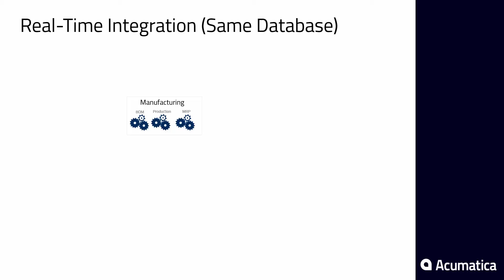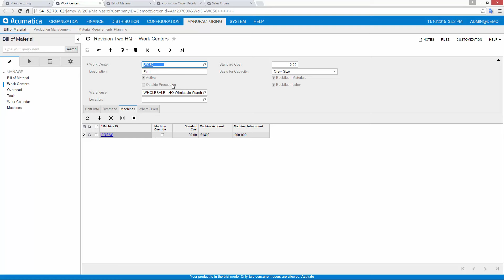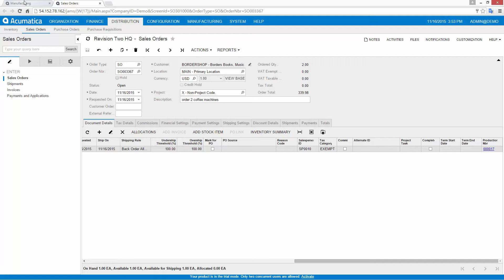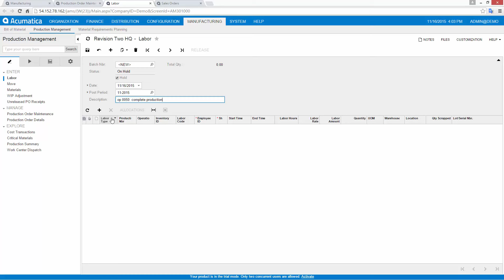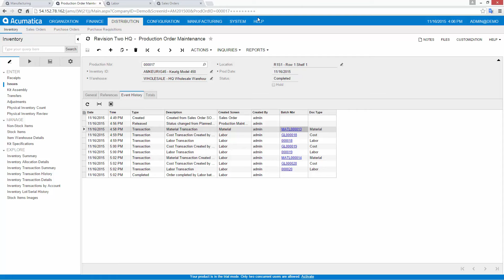Acumatica Manufacturing - Build to Order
Acumatica Manufacturing Suite overview. After a brief overview, see now to produce items directly from a sales order using inventory from the Acumatica Distribution Suite.